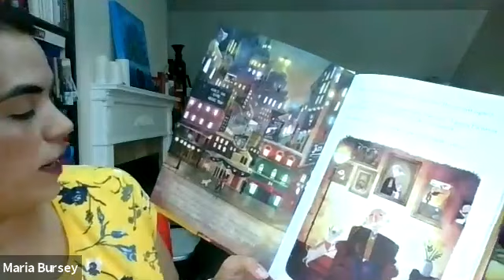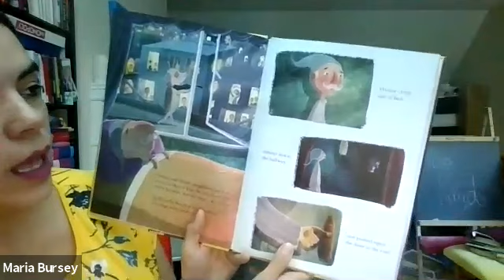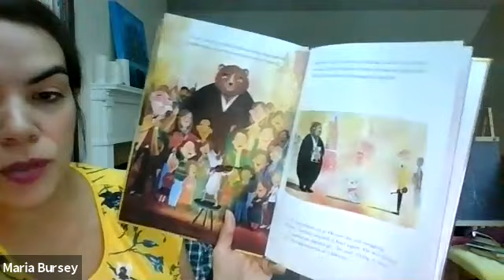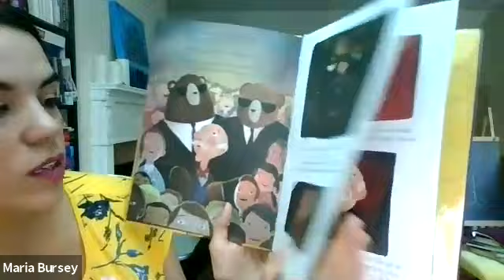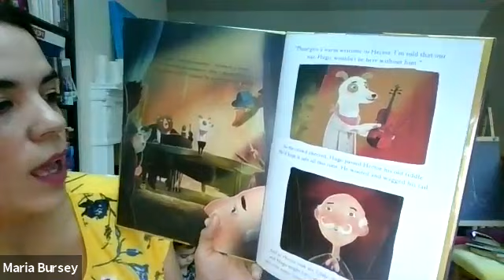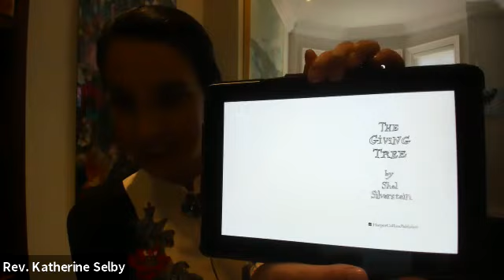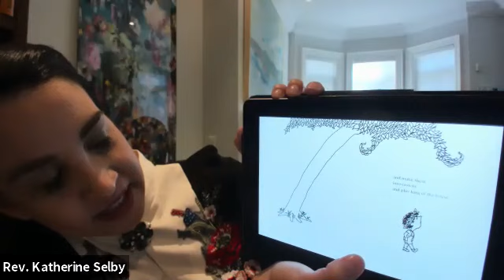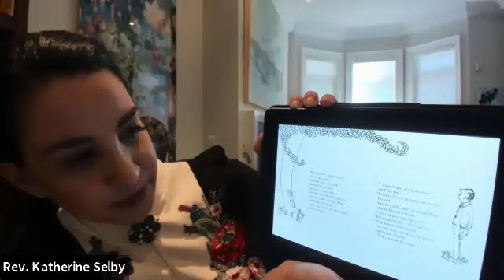September 20, 2020 Sermon - Reverend Katherine Selby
St. Andrews United Church

Rev. Katherine Selby(she/her)

wherever you are from,
however many times you have been to prison,
whatever you doubt or believe,
however many tattoos you do or don't have,